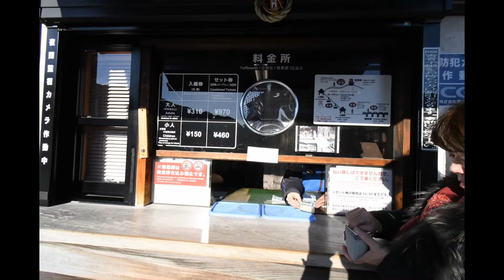山口県岩国市 「錦帯橋、岩国城」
2020年1月1日、山口県岩国市にて撮影。

BGMは、「フリーBGM DOVA-SYNDROME」さまの音楽素材を使用させていただきました。「Night Calm」written by shimtone